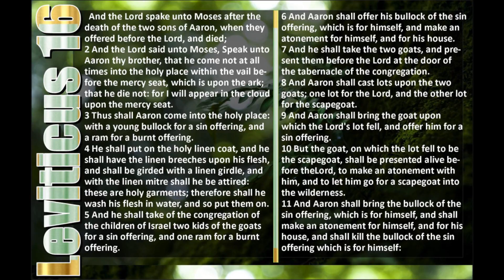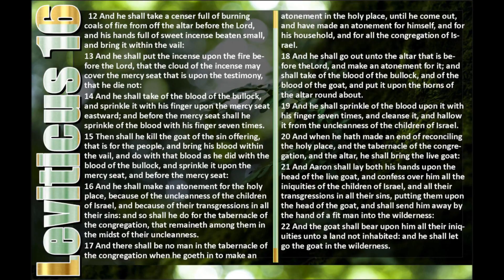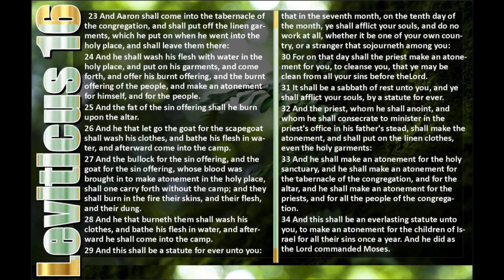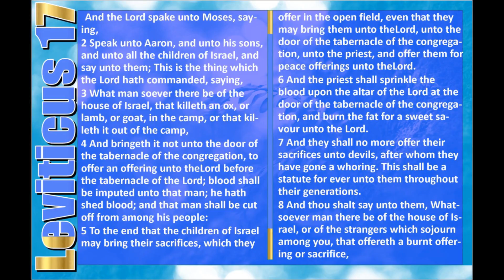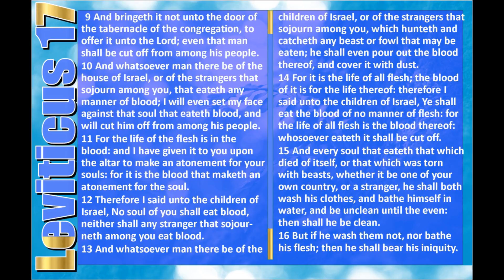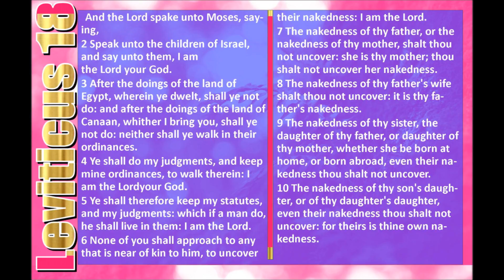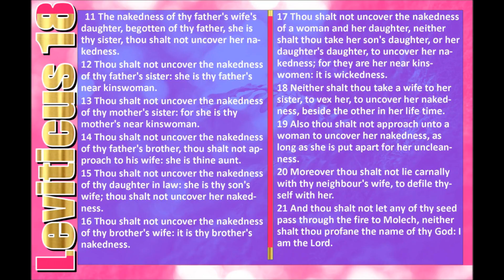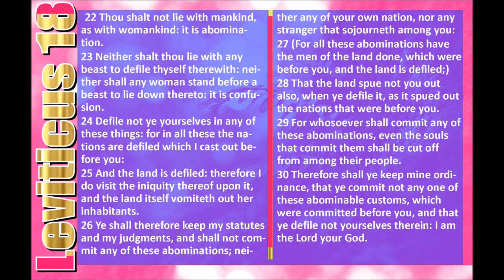Day 35, Leviticus 16, 17, 18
Reading Thru The Bible  In a Year, Day 35 Leviticus 16, 17, 18